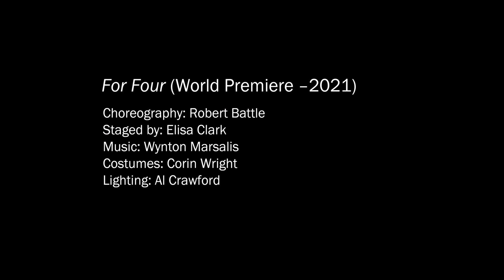For Four by Robert Battle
Take four amazing Ailey dancers and add in Wynton Marsalis’ delicious jazz score – written in 4/4 time – and you’ll understand why Robert Battle cheekily titled this exuberant short work For Four. Originally created as the opening video segment for the 2021 Ailey Spring Gala virtual broadcast, Battle used the pent-up energy of a world that had largely been cooped up for the prior 15 months during the COVID-19 pandemic.

Samantha Figgins, Renaldo Maurice, Solomon Dumas, and Belén Indhira Pereyra in Robert Battle's 'For Four.' Video by Logical Chaos.